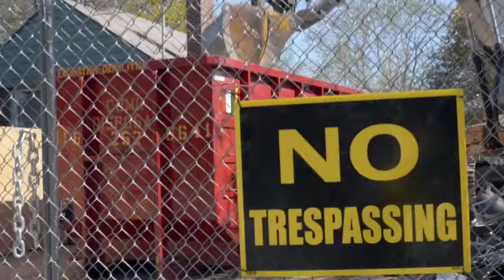Mercedes-Benz Hardcore Renos Episode 3: Demolition Day Part II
Manny & Anderson go through the details of demolishing a house.